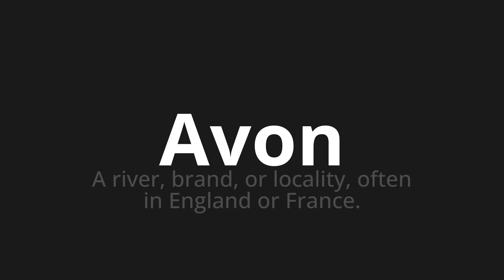How to pronounce Avon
Master the Pronunciation of 'Avon' - which means : A river, brand, or locality, often in England or France. 📝 with @PPrononciation 🎓🗣️ - [Your Guide to English]